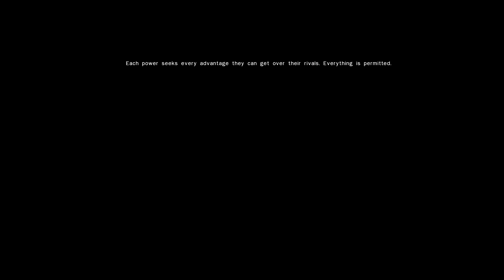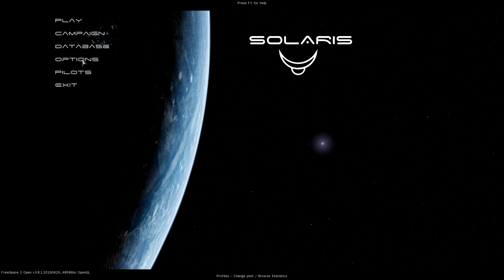Solaris | Eyes in the Dark | Mission 1 [Elite]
A Playthrough of the Space Combat Solaris created by The Solaris Team in 2019 on Elite Difficulty by Novachen.

Name: Solaris
Genre: Space Combat
Platform: Windows/Linux/Macintosh
Release: 2019
Developer: The Solaris Team
Publisher: Hard Light Productions
Selected Difficulty: Elite
Played on: Played on: Intel i7 2600k, 16 GB DDR3, Nvidia GeForce Titan-X, Creative Soundblaster X-Fi Titanium HD and Logitech G940 Flight System.

For more Information about this game and my personal opinion about it, look into the Playlist description:

After some quite time, here is another Playthrough. Actually i wanted to present you "Inferno - The Odyssey Continues" originally, but unfortunately this game needs some time, i do not have right now. And because i do not want to play through Critical Depth over and over again, this time i am playing something different. Actually this is the first project on my channel which is based upon the FreeSpace Engine. This is quite surprising, because FreeSpace 2 is my favorite game.
I actually do not have any clue what YouTube made with my videos here. They are fine on my own system, but here they seem to stutter lightly and are also very dark.

This is more or less a Tutorial mission, were you have the opportunity to make yourself comfortable with the Controls. Because of your wingmate and that the Sina is able to defend itself, you should not have much problems to take down the enemy fighters.
Your weapons have auto aim, which is very weak on Elite however. The other difference on Elite is, that the AI is much more clever aswell you get much more damage.

One of the general hints i can give you, because you will not fly any crafts with Secondary Weapons, you should bind the Secondary Weapons buttons on your controller with much more useful functions like the Glide or even the Bomb Targeting Control which are both very important in the course of the campaign.

Feedback is appreciated in German and English, but also possible in French, Spanish and Chinese.

Happy watchin'

Novachen